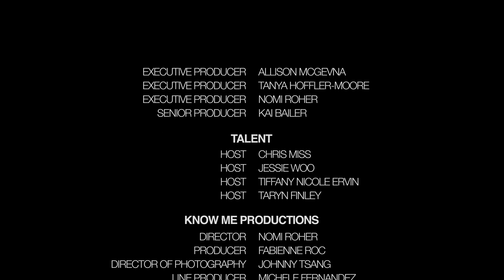Listen to Black Women: Big Zen Energy | Part 1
Welcome back to Listen to Black Women Season 3! In our season opener, our ladies dive into an important topic: prioritizing health and wellness in oneself for the year ahead. This is a two-part episode, so be sure to tune in for both parts and gain valuable insights on how to make your well-being a top priority. Don't miss out on this empowering conversation, only on MadameNoire!

Drop your comments below and let us know your thoughts on this episode of Listen to Black Women using the hashtags listentoblackwomen madamenoire Feel free to hit us up on social @madamenoire and remember to jet over to Madamenoire.com for the latest stories.